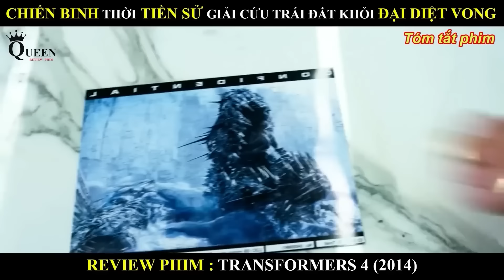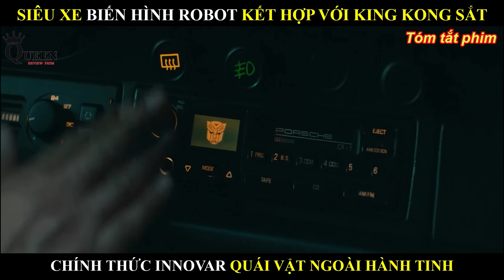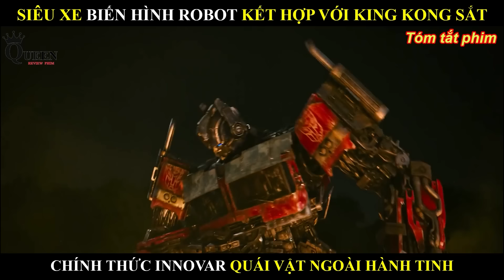CUỘC ĐẠI CHIẾN GIỮA CÁC SIÊU XE BIẾN HÌNH NGOÀI HÀNH TINH KHIẾN TRÁI ĐẤT RƠI VÀO CẢNH HOANG TÀN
Tên Phim : ROBOT ĐẠI CHIẾN (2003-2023)
- Tổng hợp toàn bộ phim Transformers trong 20 năm phát hành